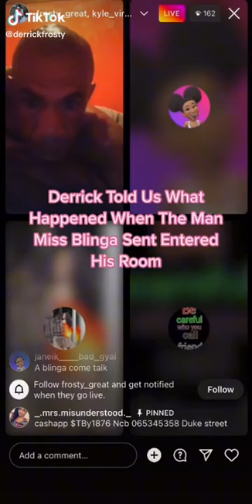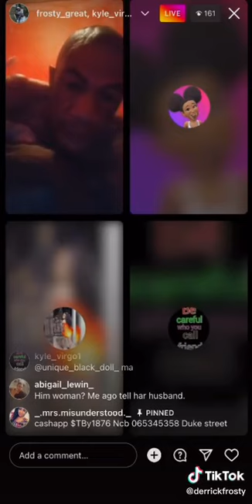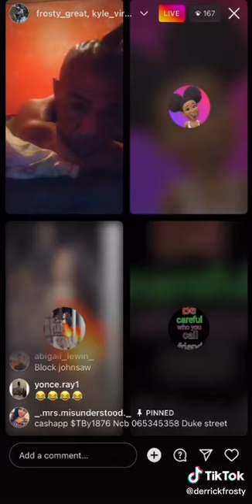derrick talking about what happen to him at the guest house weh the man weh miss blinga send